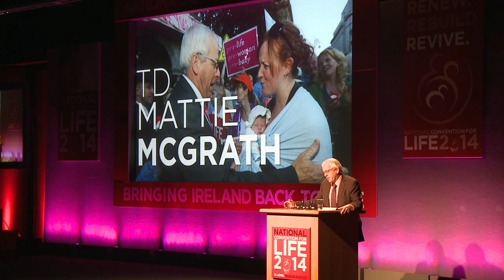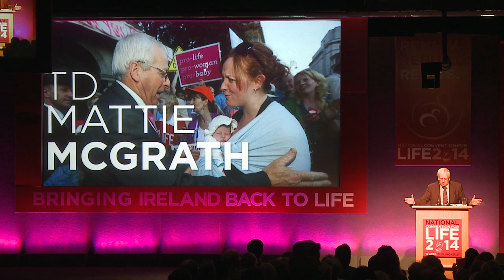National Convention for Life - Mattie McGrath TD and why he voted against abortion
Mattie McGrath, Independent TD for South Tipperary spoke at the National Convention for Life